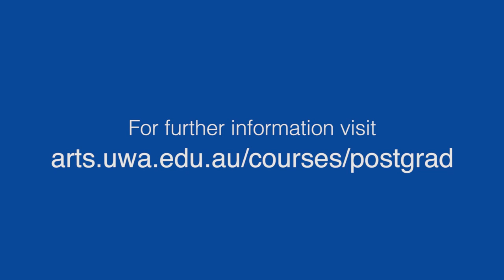Rhianna Couzens, Master of Heritage (Indigenous stream)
Rhianna Couzens is studying a Master of Heritage through UWA's Indigenous stream.